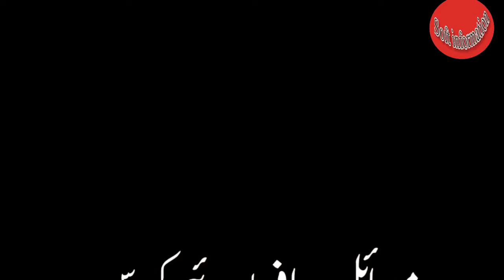mobile software course join class | free flashing,unlocking & device used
soft information,
In this video I will tell you which software courses we are conducting and what is included in this course.
What is the fee for this course?
And how many months is this course?
And how many hours of class and how many days.

1 month mobile software course
monday to friday class
1 hours time
timing afternoon 1pm to night 8pm
fees 10,000
Address star city mall sadder Karachi
shop # 462 4th floor